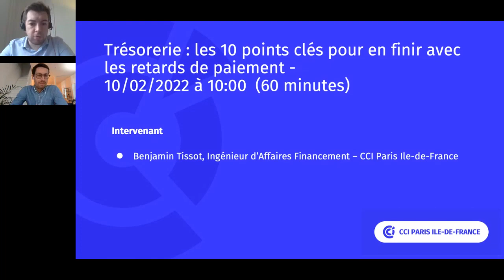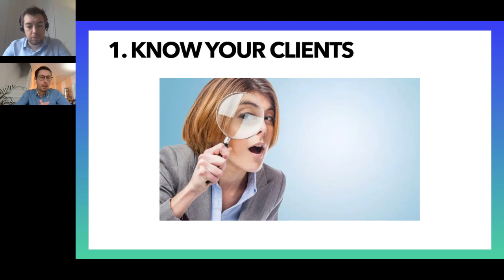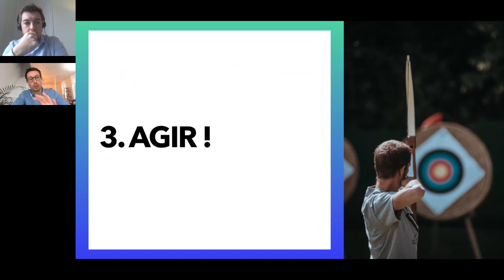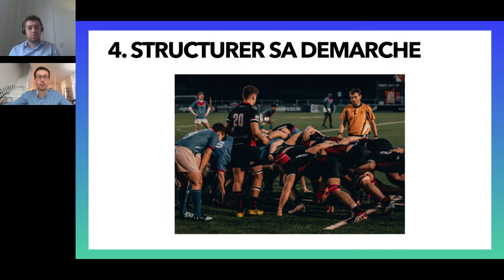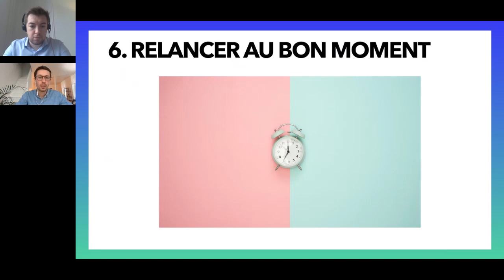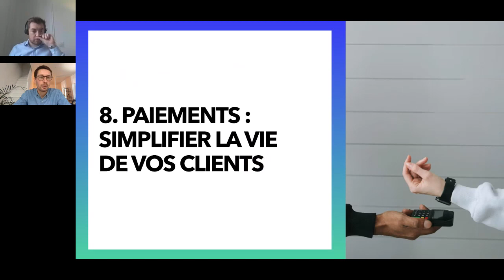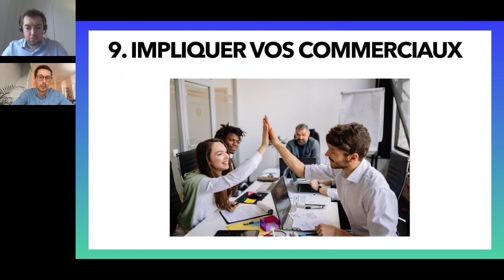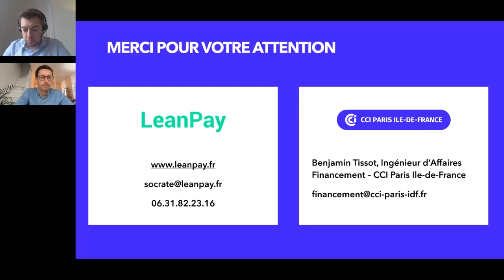WEBINAIRE FINANCEMENT Trésorerie 10 points clés pour en finir avec les retards de paiement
Rediffusion du webinaire financement - Trésorerie 10 points clés pour en finir avec les retards de paiement ⏲️